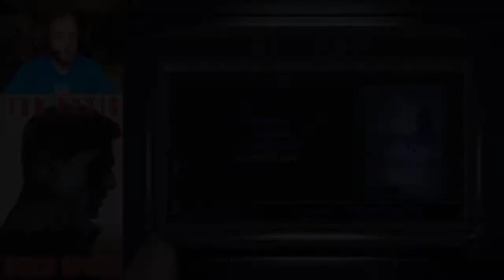(Blind) Let's Play Mission Impossible: Episode 15 - ESCAPE! (Finalè)